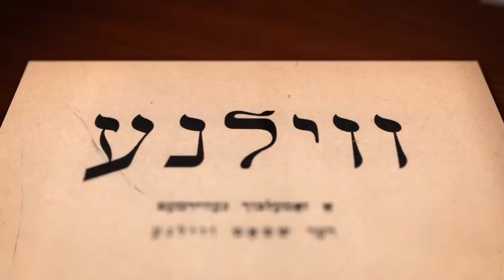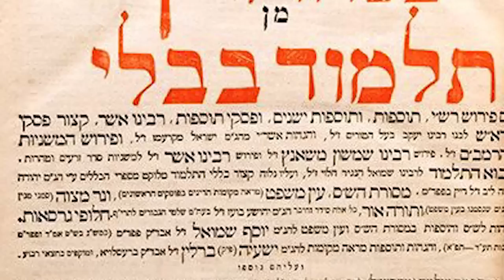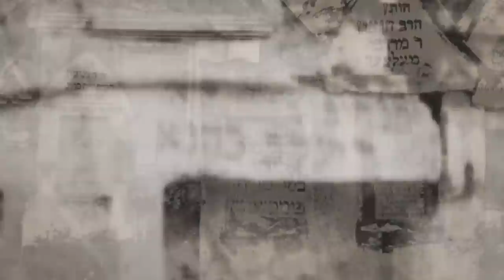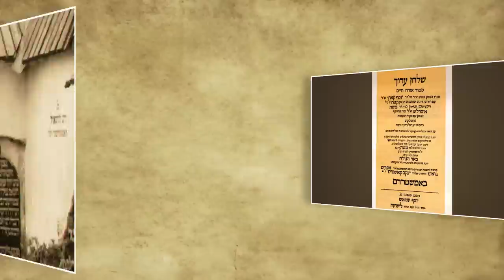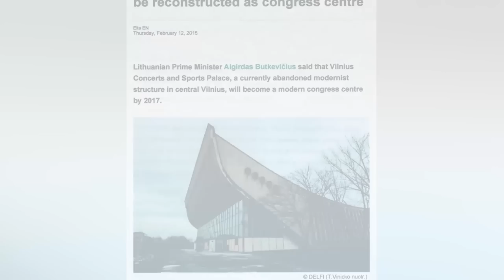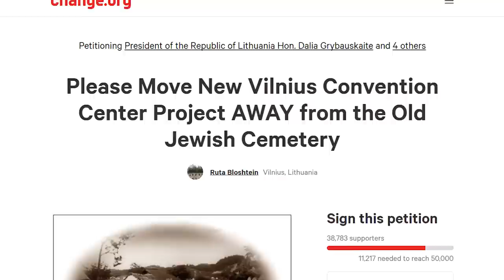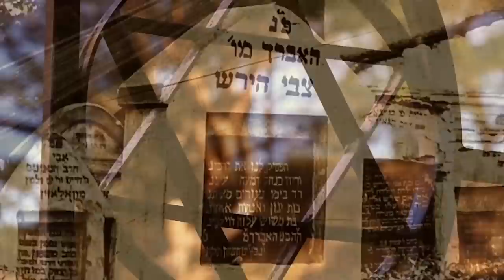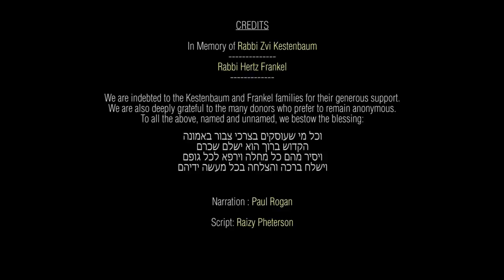The Old Jewish Cemetery of Vilna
Jewish historical sites in modern day Vilnius (Hebrew: Vilna), the capital of Lithuania, are an endangered species. This video examines the history – and the plight – of Vilna’s Old Jewish Cemetery, affectionately called “Piramont” and “Der Alter Beys Eylem” by Vilna’s pre-World War II Jewish community. The video features an appeal to the Lithuanian government by Malcolm Hoenlein, Executive Vice Chairman of the Conference of Presidents of Major Jewish Organizations.

Produced by KOLROM

CREDITS

In Memory of Rabbi Zvi Kestenbaum
Rabbi Hertz Frankel
We are indebted to the Kestenbaum and Frankel families for
their generous support.
We are also deeply grateful to the many donors who prefer to
remain anonymous. To all the above, named and unnamed, we bestow the following blessing:
וכל מי שעוסקים בצרכי צבור באמונה
הקדוש ברוך הוא ישלם שכרם
ויסיר מהם כל מחלה וירפא לכל גופם
וישלח ברכה והצלחה בכל מעשה ידיהם

Narration: Paul Rogan

Script: Raizy Pheterson